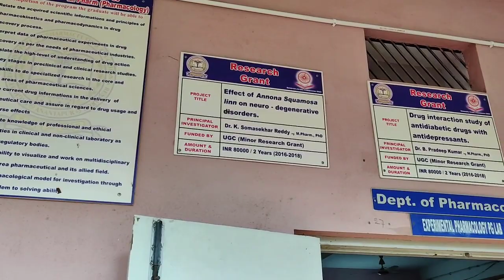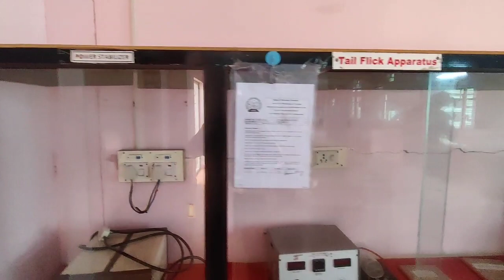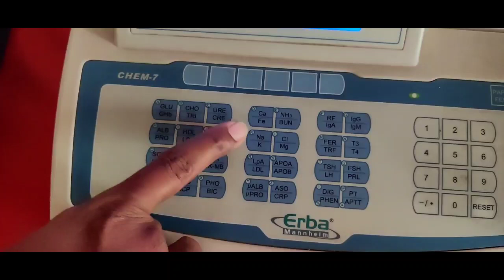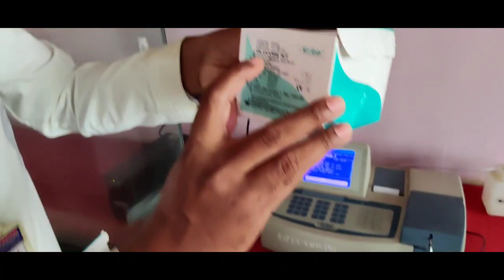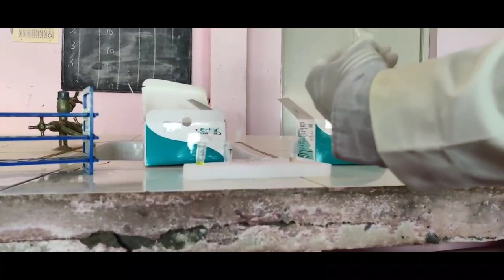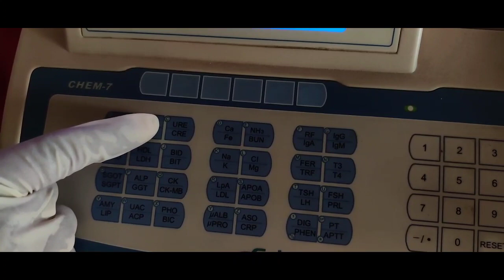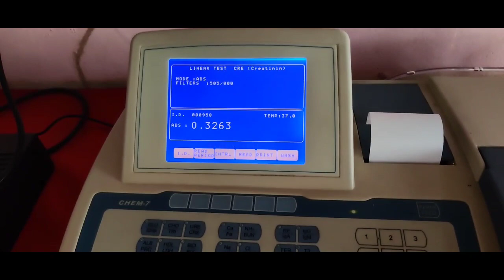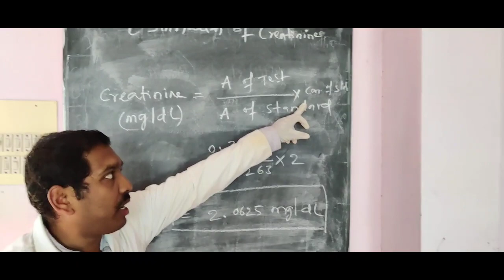Demo on semi auto analyser- estimation of serum creatinine